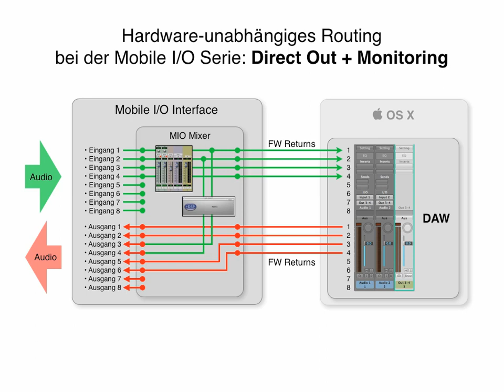Mini-Tutorial 03: "Direct Out" und Monitoring